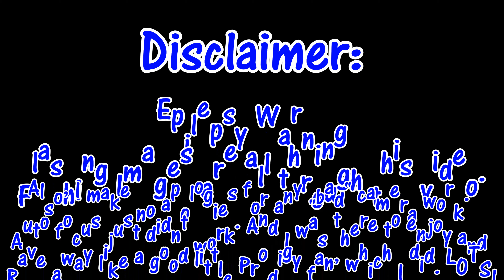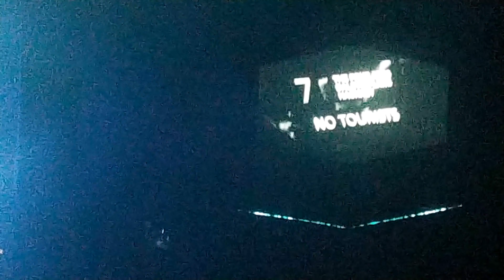Music Moment - The Prodigy @ First Direct Arena - 13/11/2018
This is the Concert of The Prodigy playing at the First Direct Arena in Leeds 13/11/2018. Starts off with Remy Lavue. Set list and Links to individual tracks Below. Enjoy!

Set List:-

Remy Lavue - (dunno, it all sounded a mess of noise)

The Day is my Enemy (Not Filmed)

Take Me to the Hospital (Not Filmed)
Timebomb Zone (Not Filmed)

Set List found on Setlist.fm

Any Feedback in the comments section or through personal messages would be greatly accepted. Thank You.

Links:-